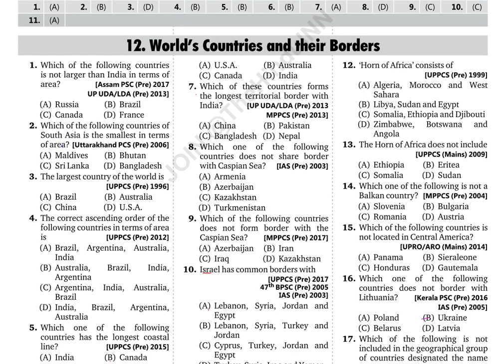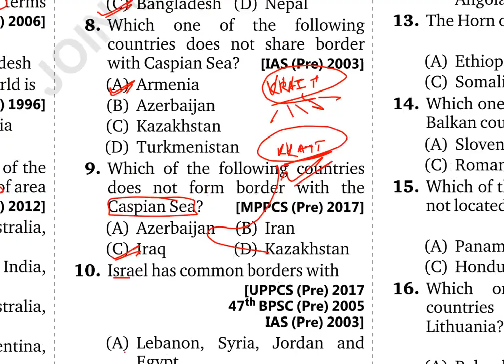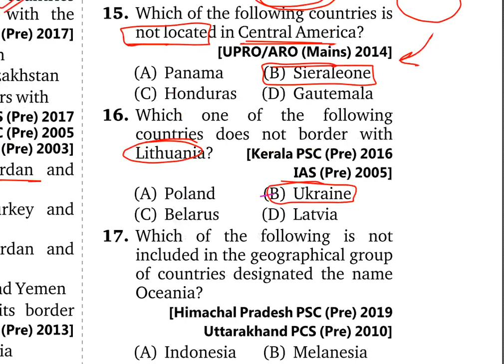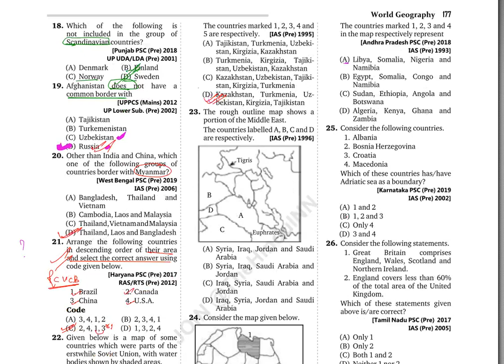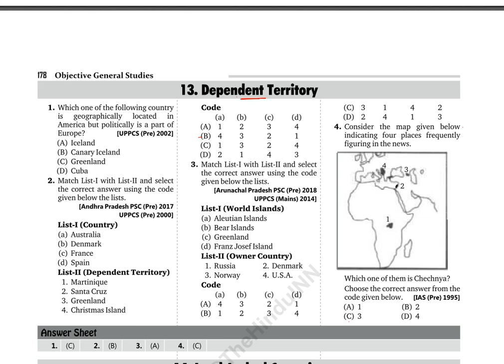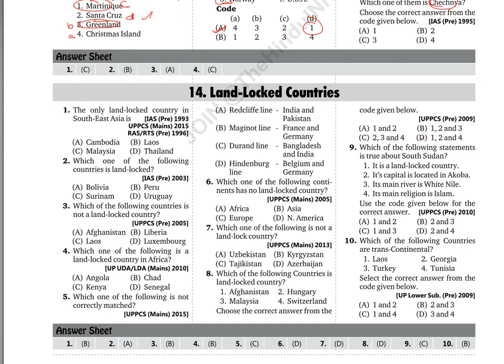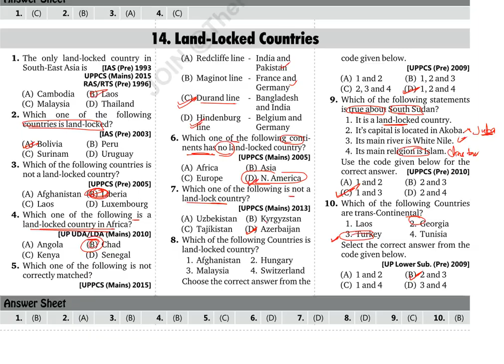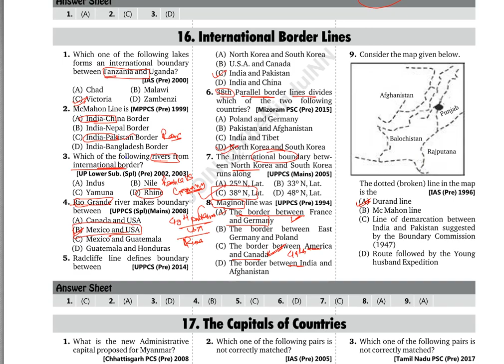world countries and their borders | marksman 21000 mcq book | marksman geography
Hello students
In this video we will be covering world countries and their borders from marksman 21000 book and this is part of marksman world geography

1. marksman 21000+ mcq book review
2. marksman mcq book
3. wbcs mcq book
4. marksman objective general studies 21000
5. upsc mcq book
6. mcq book for cds
7. mcq book for rrb
8. mcq book for uppsc
9. marksman 21000+marksman
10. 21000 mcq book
11. marksman
12. marksman practice set